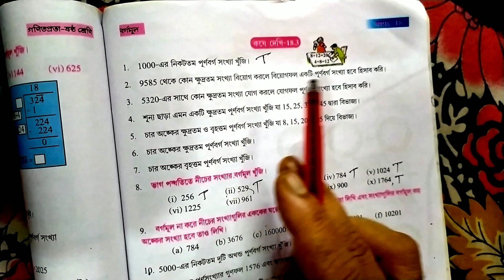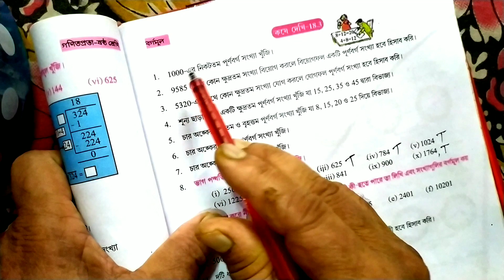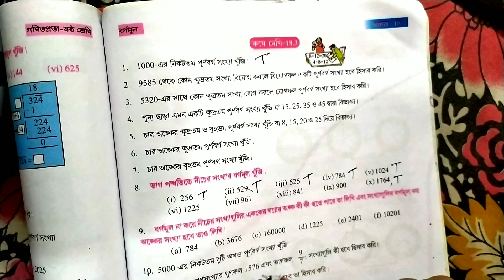CLASS 6 MATHS 18.3|W.B.B.S.E. MATH CLASS SIX|KOSE DEKHI 18.3|CLASS 6 MATH CHAPTER 18|PALTEK BANGLA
এই ভিডিওতে ষষ্ঠ শ্রেণির গণিতপ্রভা বইয়ের কষে দেখি 18.3 এর সমাধান কীভাবে করতে হয় তা আমি সহজ করে বোঝানোর চেষ্টা করেছি।

Here you will learn how to solve the maths problems of exercise 18.3 of Ganitprakash.